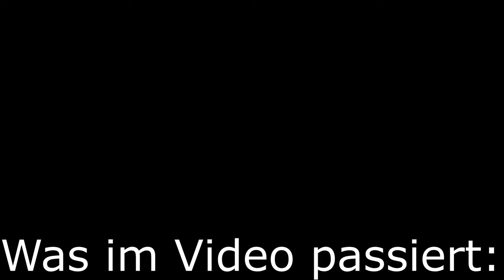Ich Gewinne das Rennen - Forza Horizon 5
➥Heute spiele ich Forza Horizon 5

➖ Spiel  ➖
► Das Spiel was ich im Video Spiele!

➖ Mein Equipment ➖

➖ Hashtags➖